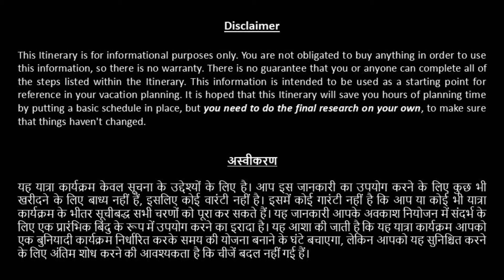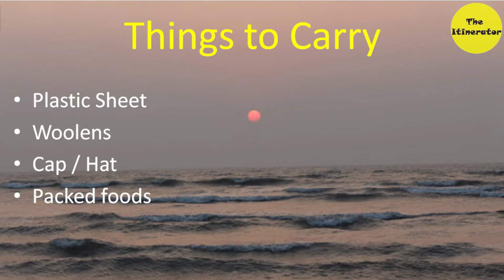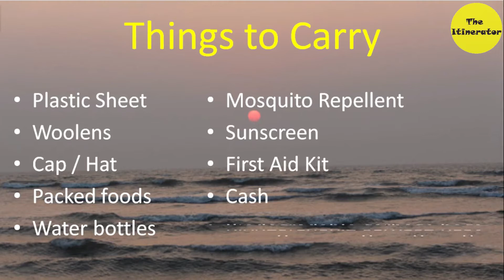DIVE AGAR - COMPLETE ITINERARY || Mumbai to Dive Agar || मुंबई से दिवे आगर || The Itinerator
00:00 Teaser
00:29 Intro
02:50 Breakfast at Shree Datta Snacks
03:32 Homestays and Hotels to Stay
04:45 Diveagar Beach
05:30 Dinner at Swayam Patil Khanaval
06:25 Day 2 Begins
06:45 Suwarna Ganesh Temple
09:53 Sundar Rup Narayan Mandir
10:56 Uttareshwar Temple
11:25 Lunch at Suhas Bapat Khanaval
12:59 Velas Agar Beach, Divegar
14:21 Dinner at Rane Bandhu Khanawal
15:28 Day 3 Begins
15:40 Adgaon Beach
17:01 Lunch at Murud Janjira
17:54 Return to Mumbai

Do watch below itineraries as well. You would love them :)

Dive Agar complete itinerary from Mumbai with timings that guides you when to leave, how to reach, the sequence and routes to see points, tips, things to carry, good hotels, good restaurants, shopping and returning back.